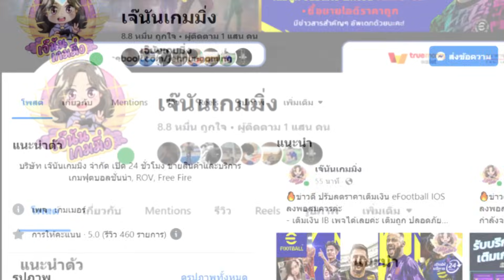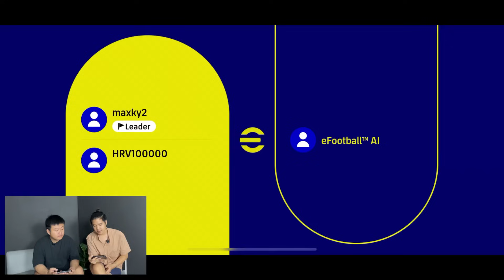ช่วยหยุดที..ช่วยหยุดผมไม่ให้เติมที | eFootball